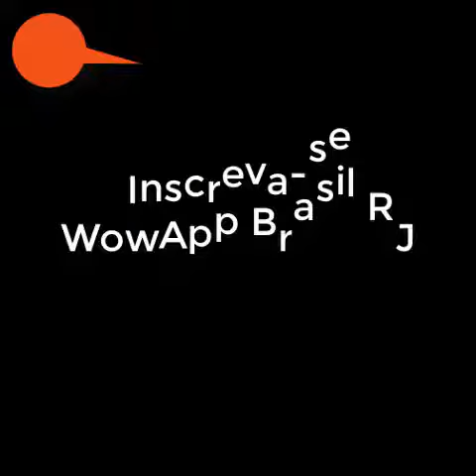O Mágico Dançarino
Aplicativos de Renda EXTRA pagando desde 2013
👉  Siga Passo a Passo Para o Cadastro No WowApp
2° Click Junte-se a WowApp Brasil RJ no WoWApp
3° Em Seguida Verifique Seu Email e Valida seu Cadastro na Plataforma!
WowApp Esta Disponivel nos Dispositivos
App Store, Google Play, PC Windows & Mac
Funciona no Iphone,Smartphone e Andróid.